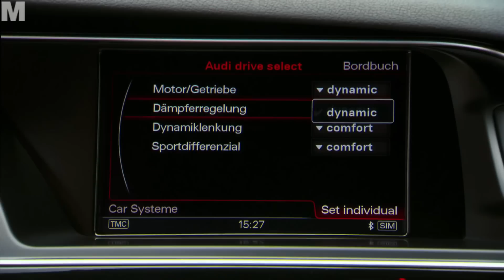NEU: Audi RS4 Avant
Rennsportler mit Komfort-Taste. - Die volle Leistung sollte man diesem Audi besser nur auf der Rennstrecke abverlangen. Aber auch im normalen Straßenverkehr bringt der Kombi jede Menge Fahrspaß.

V8 FSI mit 450 PS, von null auf hundert in 4,7 Sekunden, optionale Spitzengeschwindigkeit 280 km/h, Preis: ab 76.600 Euro.